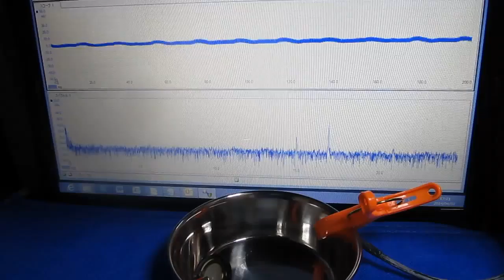超音波プローブ（Ultrasonic probe）